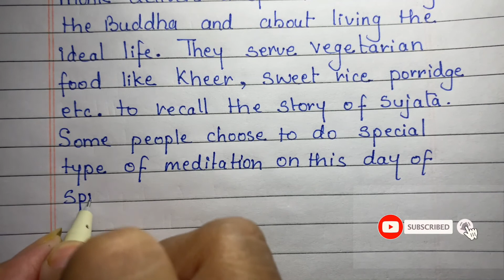Paragraph on Buddha Purnima in English || Learning Path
Hello Friends Today I Am Writing on Paragraph on Buddha Purnima in English || Buddha Purnima || Learning Path ||